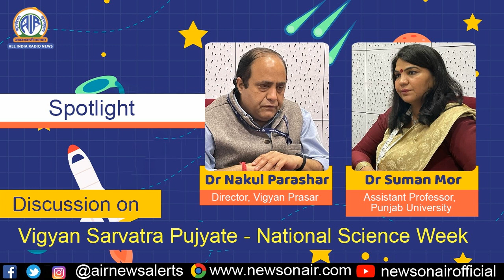राष्ट्रीय विज्ञान दिवस पर विशेष चर्चा। 28 February